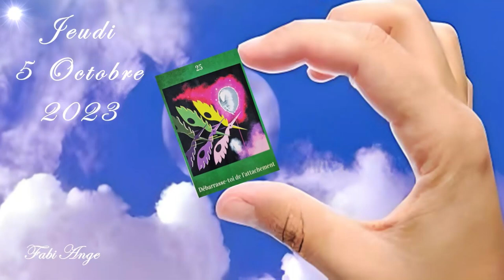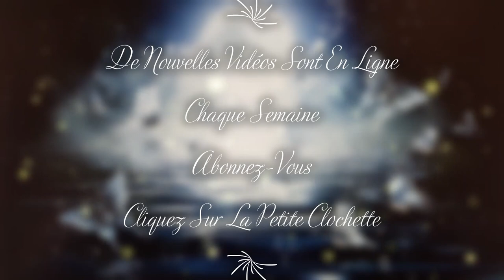❤️🙏Voici pour toi la guidance intemporelle de ce Jeudi 5 Octobre 2023 (S'AUTORISER A ÊTRE SOI)🙏❤️